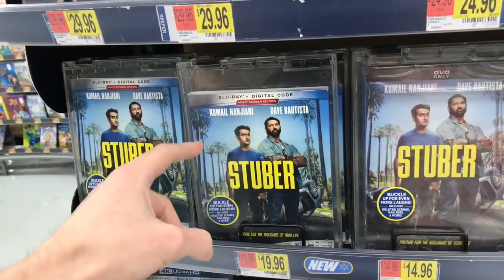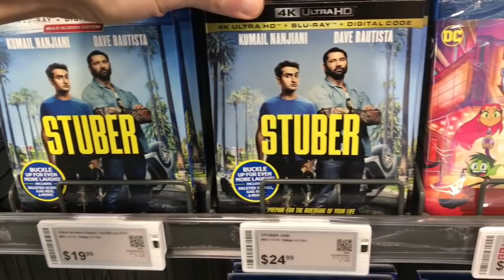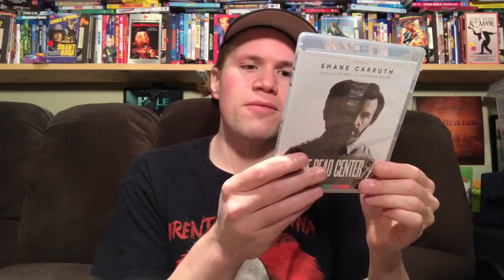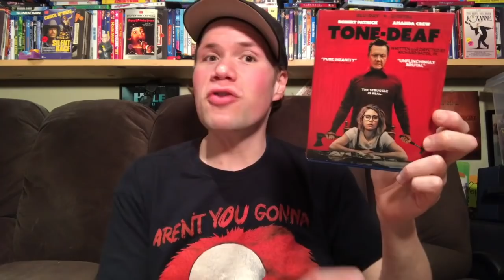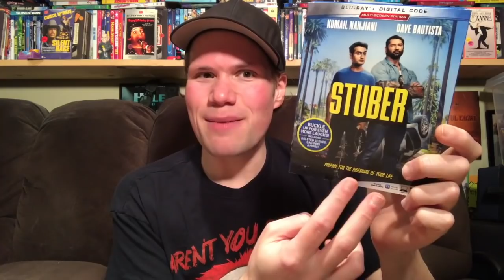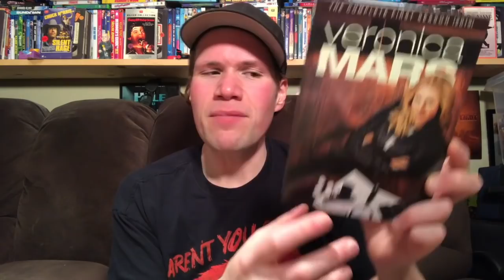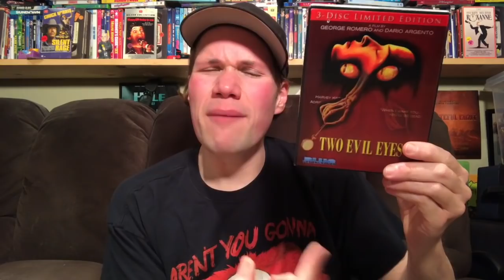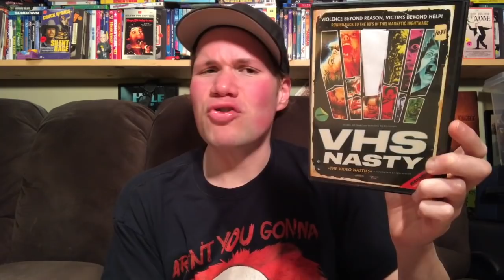Blu-ray / Dvd Tuesday Shopping 10/15/19 : My Blu-ray Collection Series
A video showing myself going Blu-ray and Dvd shopping showing all the places I go to to get movies and what Dvds and Blu-rays I picked up. I also go out and look for all the retail exclusive editions of Rob Zombies 3 From Hell such as the only at Walmart exclusive 3 From Hell Blu-ray and Dvd Combo which includes exclusive Disco Sucks T-Shirt

 Some of this weeks new releases I check out today are Hell Boy 4K Ultra HD Best Buy Exclusive Steelbook edition, Scarface 4K Ultra HD, Haunt, Crawl, Stuber, The Art of Self Defense, The Haunting of Hill House, The Lingering, The Drone, Twin Peaks The Complete Tv Series Blu-ray Collection, Can You Keep A Secret?

(9:15) I also give mini movie reviews of Jexi and Gemini Man

edition-bobblehead-by-rue-morgue-rippers

(14:44) H.P. Lovecraft - Limited Edition Bobblehead By Rue Morgue Rippers

(15:34) The Dead Center : Directed by Billy Senese - Starring Shane Carruth, Jeremy Childs

(18:33) Ringu : Directed by Video Nakata - Starring Nanako Matsushima, Miki Nakatani

(20:03) Man of A Thousand Faces : Joseph Pevney - James Cagney

(21:18) The Blob : Directed by Chuck Russell - Starring Kevin Dillon, Shawnee Smith, Donovan Leitch Jr, Art LaFleur

(23:38) The Devil Rides Out : Directed by Terence Fisher - Starring Christopher Lee, Charles Gray

(25:09) The Drone Promo Item Real Drone : Jordan Rubin

(26:54) Tone-Deaf : Directed by Richard Bates Jr. - Starring Amanda Crew, Robert Patrick

(28:42) Strange But True : Directed by Rowan Athale - Starring Nick Robinson, Amy Ryan, Greg Kinnear, Brian Cox, Margaret Qualley, Blythe Danner

(31:47) Angel of Mine : Directed by Kim Farrant - Starring Noomi Rapace, Rebecca Bower, Luke Evans

(33:28) Stuber : Directed by Michael Dowse - Starring Dave Bautista, Kumail Nanjiani, Natalie Morales

(35:46) The Lion King Live Action : Directed by Jon Favreau - Starring Chiwetel Ejiofor, John Oliver, James Earl Jones, Keegan-Michael Key, Eric Andre, Seth Rogen, Billy Eichner

(37:47) Dc Universe Film Wonder Women Bloodlines 4K Ultra HD

(39:34) Veronica Mars The Complete First Season 2019 Dvd

(40:43) Bakugan Battle Planets Origin of Species Dvd

(41:17) Night Hunter : Directed by David Raymond - Starring Henry Cavill, Ben Kingsley, Alexandra Daddario, Stanley Tucci, Brendan Fletcher

(43:19) The Haunting of Hill House The Complete First Season Extended Directors Edition Blu-ray

(45:27)  Galaxy Quest 20th Anniversary Limited Edition Steelbook Edition Blu-ray : Dean Parisot - Tim Allen, Sigourney Weaver, Alan Rickman

(47:16) Dread Presents Harpoon : Rob Grant - Brett Gelman, Munro Chambers, Emily Tyra

(48:45) Don't Be Afraid of the Dark : Directed by John Newland - Kim Darby, Jim Hutton

(50:41) The Fearless Vampires Killers : Roman Polanski

(51:51) Two Evil Eyes 3 Disc Edition Set : Directed by Dario Argento and George Romero : Harvey Keitel, Adrienne Barbeau

(54:42) Art of the Dead : Rolfe Kanefsky - Tara Reid, Jessica Morris, Richard Grieco

(56:36) Dear Diary aka Wake up : Joe W Nowland - Traci L Newman, Tatiana Warden, Scott Broughton

(58:00) Ultra Q Season One Blu-ray and Ultra Man Season 2 Blu-ray Limited Edition Steelbook

(59:56) VHS Nasty : Tony Newton